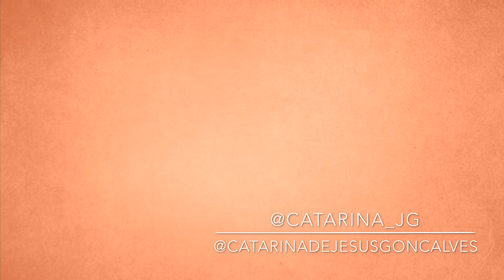Review do meu ano de 2018!!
Olá pessoal, aqui fica a minha review do ano de 2018, espero que gostem.
Não se esqueçam do like, de subscrever ao canal e me seguir no insta (@catarina_jg e @catarinadejesusgoncalves)
Loja - Atlanta´s Equi Shop (@atlantasequishop)